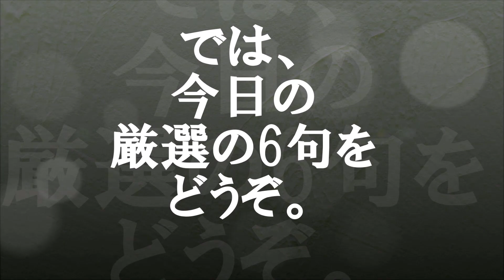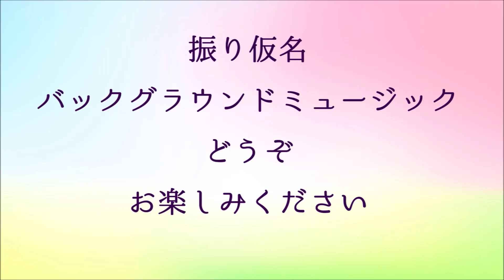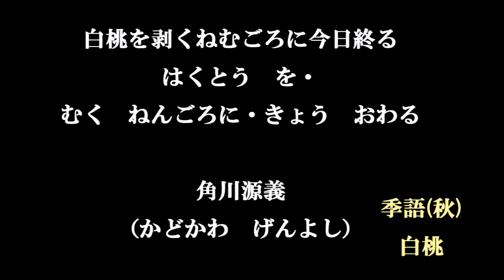朗読つき。耳と目と口で楽しむ、今日の俳句。ビタミンHaiku。No.872。2020.08.14(金曜日)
５７５筆まか勢fudemaka57.exblog.jp
俳句歳時記（角川学芸出版）（主婦の友社）
ほか

BGM音楽。
夢幻のオルゴール工房